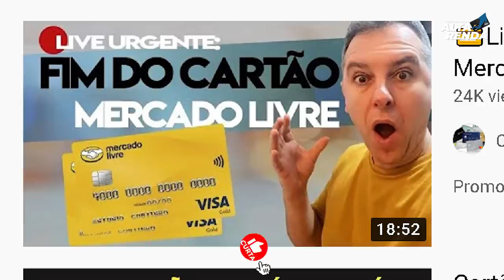💳NOVO CARTÃO DE CRÉDITO DO MERCADO PAGO| AGORA SIM CHEGOU A SUA VEZ, INTERNACIONAL VISA CONTACTLESS